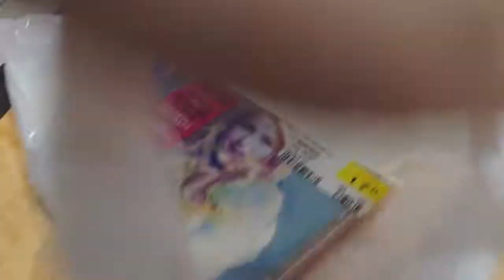part one st the mall eating chicken sandwiches and talking